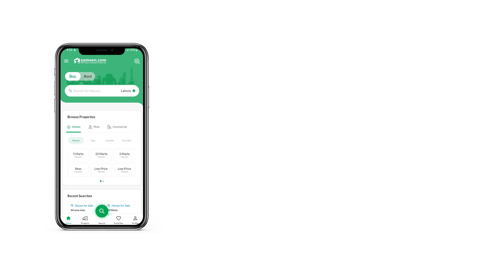5.3 MARLA COMMERCIAL PLOT FOR SALE IN BAHRIA TOWN RAWALPINDI